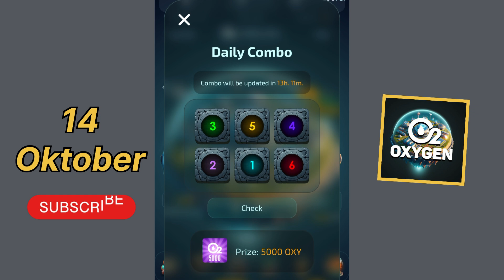OXYGEN MINER AIRDROP | 14 October Oxygen Miner Daily Code | Daily Combo Oxygen Miner ‼️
Daily combo oxygen miner 14 oktober
Oxygen miner combo
Daily combo oxygen miner
Combo oxygen miner daily
14 october daily combo oxygen miner
Daily combo oxygen miner 14 october
Oxygen miner daily combo
Oxygen miner airdrop
Daily combo oxygen miner hari ini
14 october combo oxygen miner